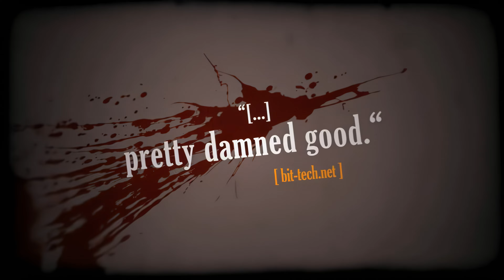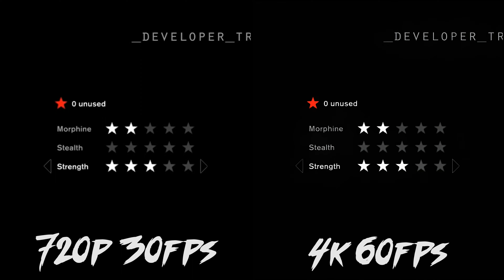[AI 4K 60FPS] Velvet Assassin - UHD Trailer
0:00 - Video
2:10 - Comparison

Vanilla Version: 720p 30fps
Upscaled Version: 4K 60fps

Used Software:
- Topaz Video Enhance AI (Proteus-6 Model)
- FlowFrames App RIFE-CUDA

Codec: SVT-AV1